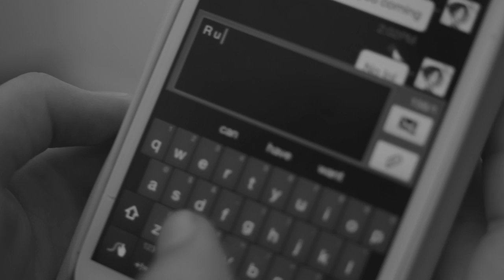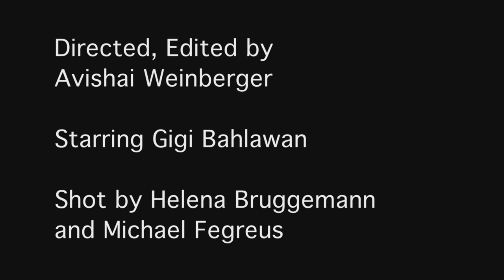NYU Sight And Sound Film Project 1: Shot (Location)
For Professor Mary Lambert's 2014 Sight and Sound Filmmaking class at NYU.

Directed and edited by Avishai Weinberger
Shot by Helena Bruggemann and Michael Fegreus
Starring Gigi Bahlawan